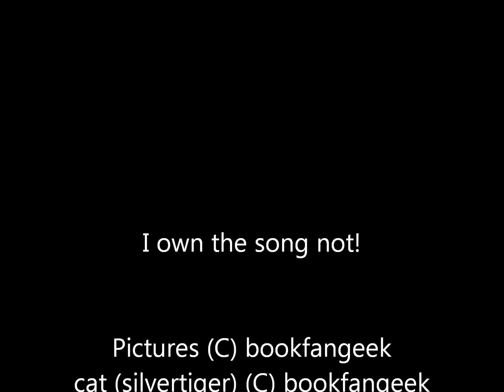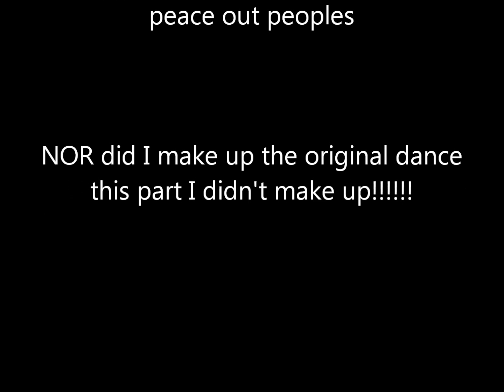Nya nya dance redo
lessie I think I'll redo it... AGAIN!
yepers a redo, cuse I gots bad comments on my other 1